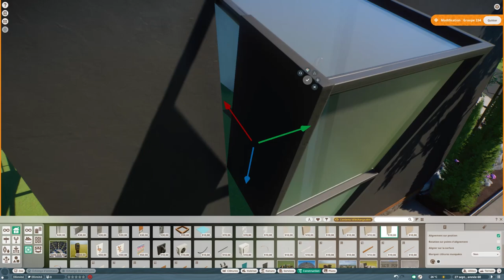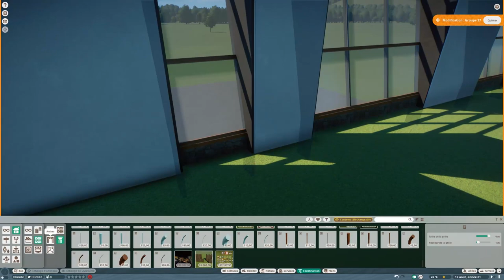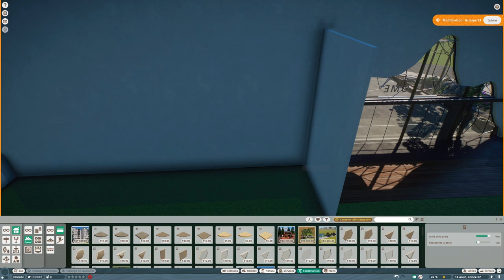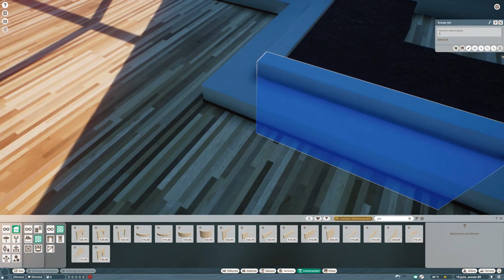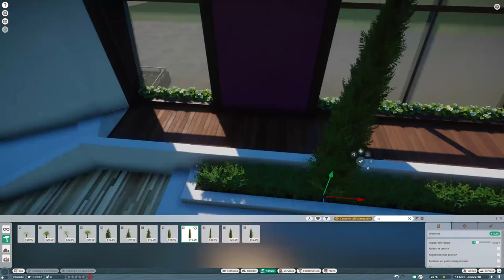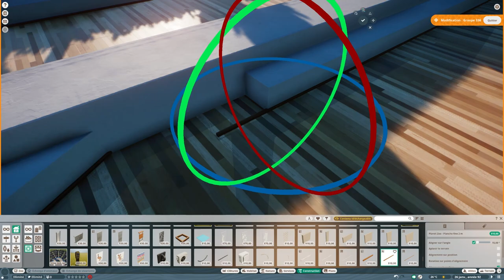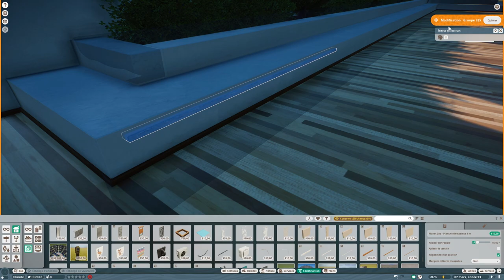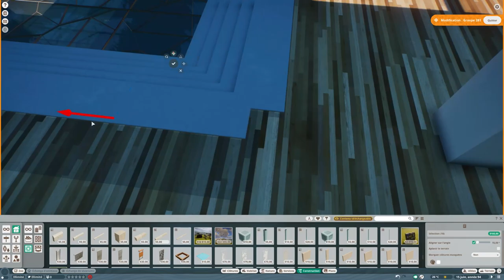Planet Zoo | Biodome 🌎 | Ep.2 Entrance Hall | Speedbuild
Planet Zoo | Sandbox | Ep.2 | Biodome | Entrance Hall | Square | Art Deco | Plaza | Earth | Animals | New Project | Indoor Zoo | Modern Zoo | Zoo | Africa Pack | Aquatic Pack | Australia Pack | Southeast Asia Animal Pack | South America Pack
Welcome ! In this new episode, I will add some windows and start the first floor inside the building !

00:00 Speedbuild
20:30 Cinematics

🎵 Musics :

Planet Zoo